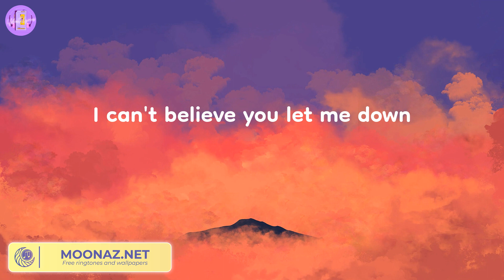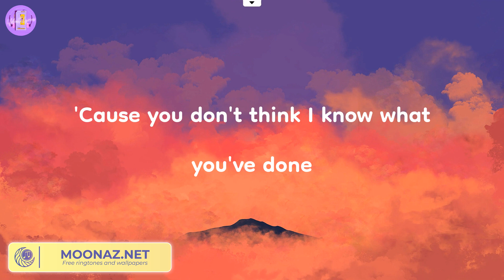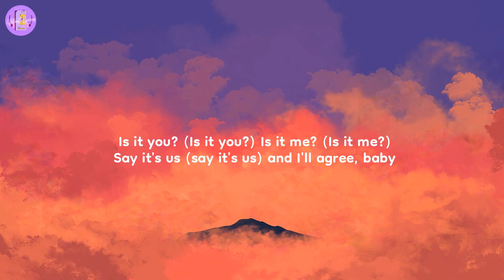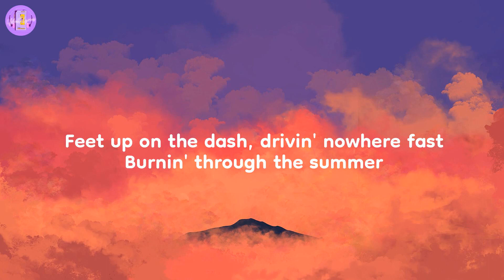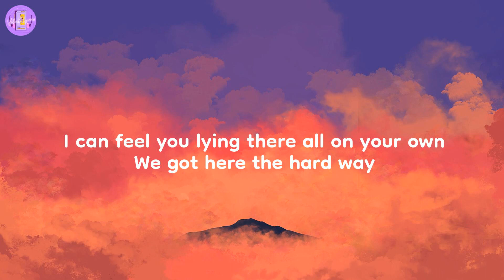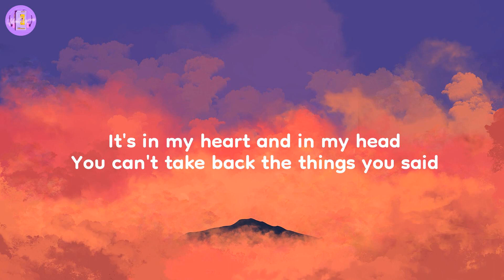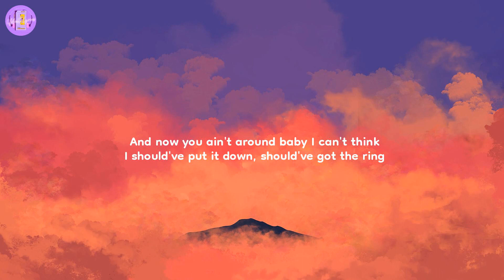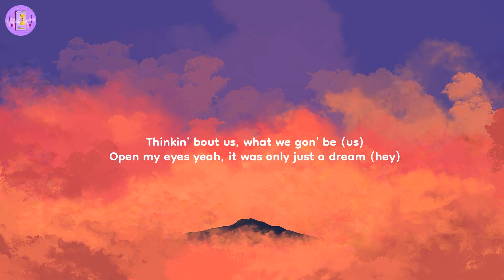I'm Not The Only One - Sam Smith (Lyrics)